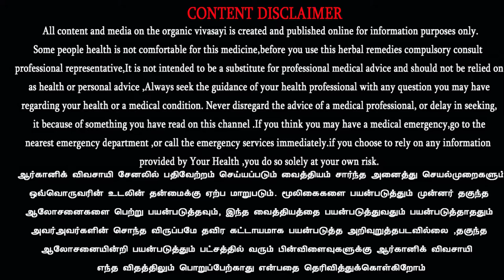முட்சங்கன் மூலிகை பற்றி தெரியுமா? முள்சங்கன் Mul sangan | Azima tetracantha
உலகத் தமிழ் மருத்துவக் கழகத் தலைவர் மரு.மைக்கேல் செயராசு BHMS
மூலிகை முற்றம் பயிற்சி வகுப்பு
திருநெல்வேலி மாவட்டம் அறிவியல் மையம்
பாபநாசம் தெப்பக்குளம் அருகில்
michael jayaraj siddha doctor
Ulaga Tamil Maruthuva Kazhagam,
papanasam,Tirunelveli
தீராத முடக்குவாதத்தை போக்கக்கூடிய சங்கஞ்செடி, முட்சங்கன் செடி | சங்கன் மூலிகையின் வைத்தியமுறைகள் .மருந்து குழம்பு கிராமத்து சமையல் | Mul sangan plant fruits identification | Azima tetracantha | sangan medicinal plant details